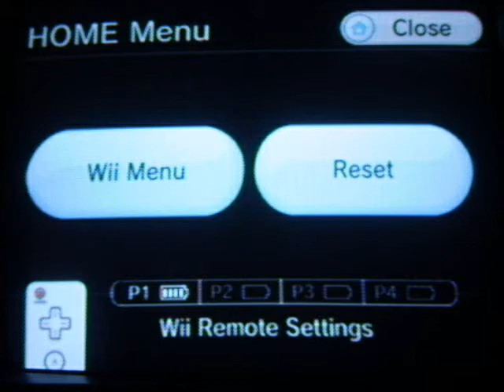Metroid Prime 3 Corruption -- Planet Phaaze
Português (Brasil): Após destruir todas as Leviathan Seeds, Samus ainda tem uma missão para completar. Essa missão é ir para Phaaze, um planeta que é puro phazon, para destruir Dark Samus. Este vídeo mostra a cena quando Samus e a Federação abrem um "Buraco de minhoca" para chegar em Phaaze. Por favor, comentem este vídeo. Obrigado...

English: After destroying all Leviathan Seeds, Samus has one more mission to complete. This mission is go to Phaaze, a planet which is pure phazon, to destroy Dark Samus. This video shows the cutscene when Samus and the Federation open a "Wormhole" to warp to Phaaze. Please comment this video. Thanks...